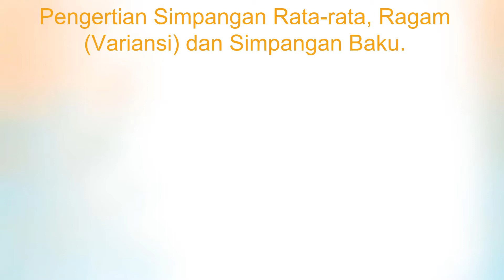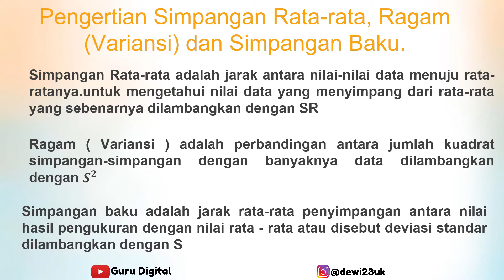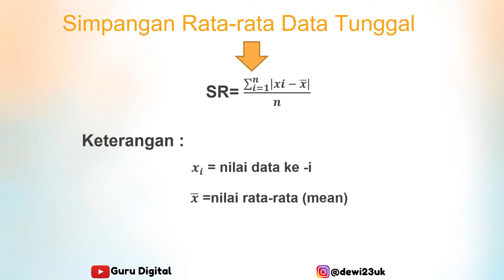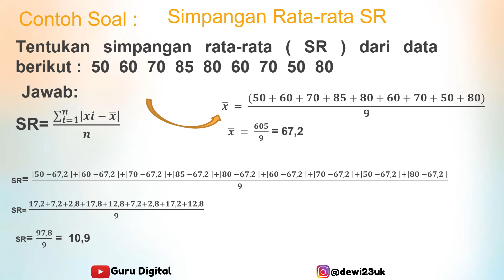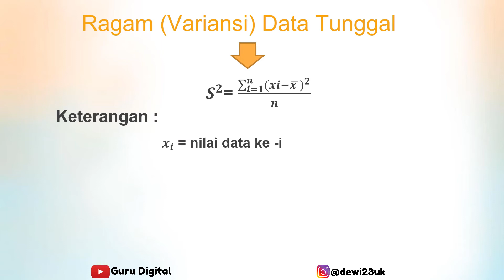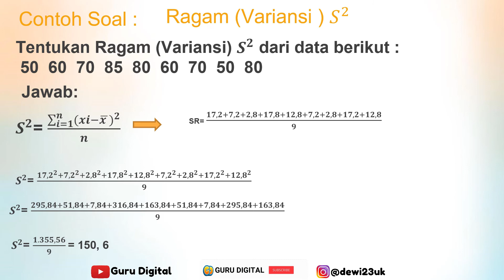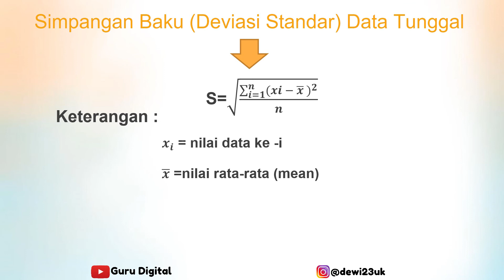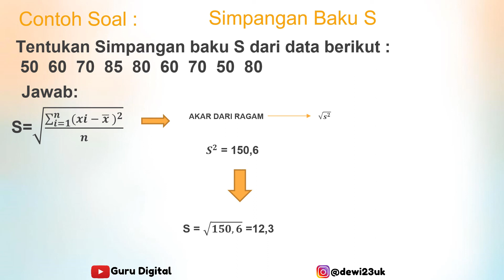Statistika - Data Tunggal - Simpangan Rata rata, Ragam Variasi dan Simpangan Baku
Dalam video ini, Anda akan mempelajari tentang statistika data tunggal, khususnya tentang simpangan rata-rata, ragam (variansi), dan simpangan baku. Ini adalah bagian penting dalam memahami dan mengevaluasi data, dan akan membantu Anda mengambil keputusan yang tepat berdasarkan data. Dalam video ini, Anda akan melihat cara menghitung simpangan rata-rata, ragam, dan simpangan baku dalam data tunggal, dan bagaimana menerapkannya dalam situasi nyata. Jika Anda ingin mempelajari lebih lanjut tentang statistika data tunggal dan bagaimana menggunakan simpangan rata-rata, ragam, dan simpangan baku dalam pengambilan keputusan, tonton video ini dan nikmati pembelajarannya.
Rekomendasi peripheral jaringan komputer, laptop dll

Marshmallo (Prod. by Lukerembo)